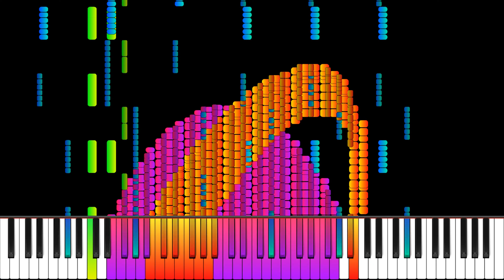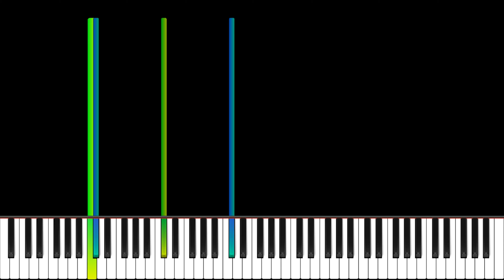Light MIDI - Around HTC Hero Ringtone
First a Dark MIDI, now a Light MIDI!

MIDI Arts Used:

Earth
My Computer
Internet Explorer

Synthesia Ultimate Resource Pack made by MBMS Productions